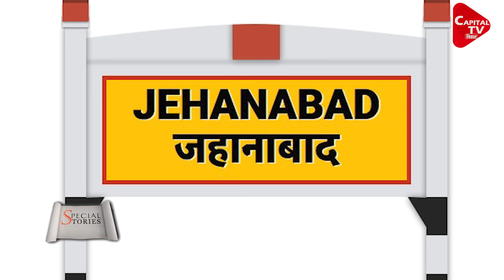Jahanabad सीट पर Nitish का दांव फेल | Saroj Singh I Capital TV Bihar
2024 की जंग में इस बार जहानाबाद सीट नीतीश कुमार के लिए प्रतिष्ठा का सीट बन गया है। कहा जा रहा है की इस बार चंदेश्वर चंद्रवंशी के लिए राह आसान नहीं है।